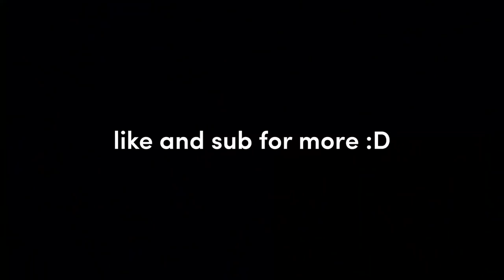IT'S RIOT GAMES FAULT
saxophone moment

This is Pianta 's second channel, where he plays league of legends on stream. We mostly post League of Legends stream highlight videos. This channel has best of stream content. None of the games played on this channel are ranked games. This channel was started in season 11, but it is now season 12 and we still post at least twice a week. I love league of legends!